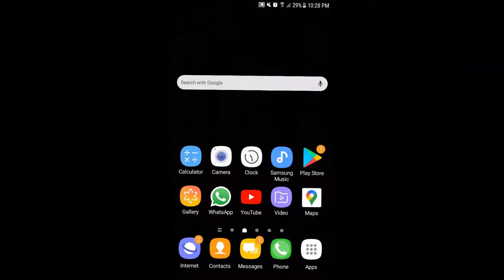Beach Buggy Racing 2 - Upgrade Day 💰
So I have upgraded some stuff, power ups and boost juice, oil slick and power vacuum e.t.c